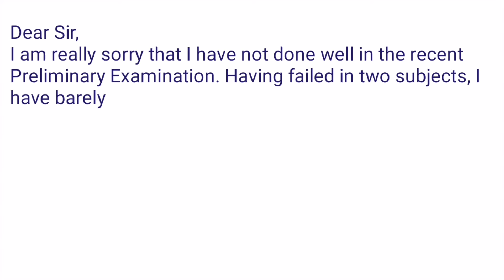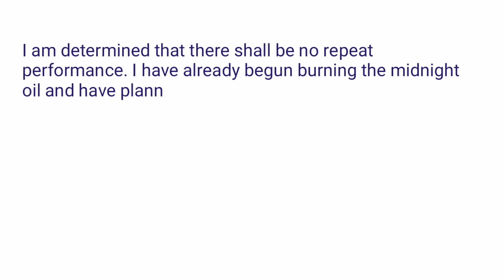Apology letter | Letter to Teacher | Apology letter by student | Letter Writing |Letter format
Welcome to Suman's Academy
This channel provides essay writing, speech writing, letter writing as well tools and techniques for teaching-learning.

You can find this title too in our channel
Application for the post of librarian
Application for the post of Office Assistant
Application seeking admission for training in hockey
Complaint about frequent power failure
Request for upgrading the library
Protection of trees
Request for Prospectus
Request for scholarship
Request for issue of a duplicate copy of SSC Certificate
Need for a public park in Panchavati Extension
Complaint regarding reckless driving by youngsters
Need for a multi-purpose stadium
Letter of thanks
Drought-ridden Pangaon
Complaint regarding increasing incidents of chain-snatching
Menance of vendors outside school
Hardships faced by local train commuters
Request for information regarding saving accounts for students
Request for permission to visit the factory
Enquiry regarding sports items to be purchased by our school
Complaint about loudspeakers
Complaint about non-removal of garbage
Invitation to grace our children's day function as Chief Guest
Complaint regarding theft
Apology for misbehavior in class
Enquiry regarding travel to Tarakarli in Malvan district
Enquiry regarding the advanced courses in computer applications you offer
Request for more educational programmes
Invitation to participate in the Interschool Quiz Competition
Complaints about the school canteen
Request for character certificate
Participation in science exhibition
Complaint regarding parcel received in damaged condition
Complaint regarding anti- social activities
Noise nuisance during festivals
Enquiry regarding sports items fir purchase by our school
Accumulation of garbage outside our building
Complaint regarding irregular power supply to south gokhale road
Homework blues